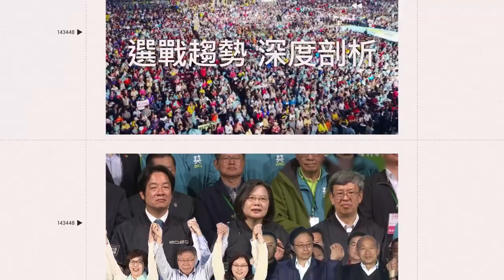北檢傳喚Toyz！遭「超派鐵拳」狂毆 提告殺人未遂：負面教材給大家檢視｜三立娛樂星聞